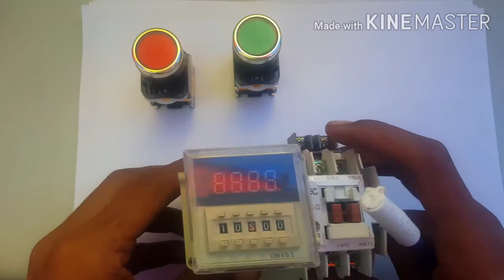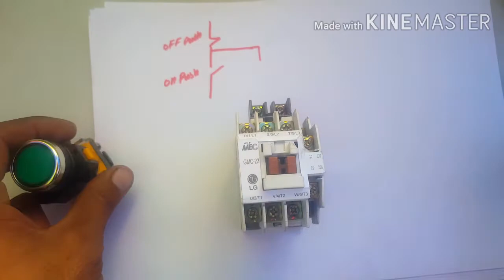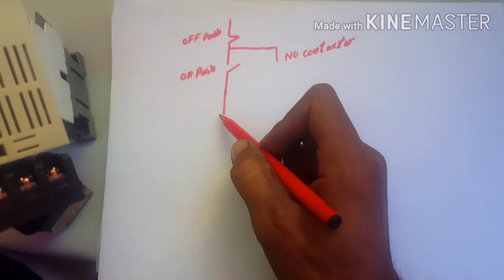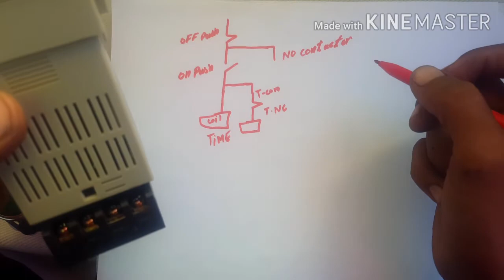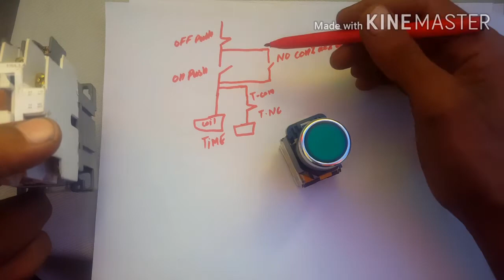contactor timer with diagram read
is video me diagram bana e ha diagram ko kaisy banaya jata ha.